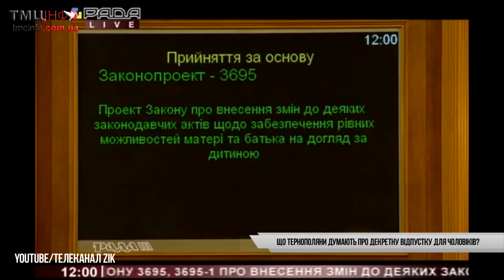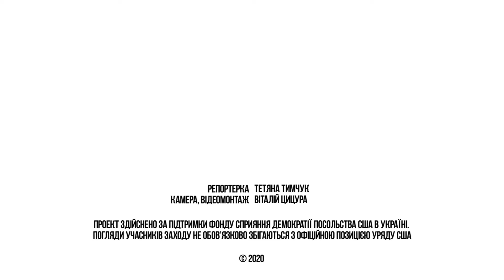Що тернополяни думають про декретну відпустку для чоловіків?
У Верховній Раді вирішили зрівняти права чоловіків і жінок у догляді за дітьми. Батькам хочуть дозволити брати декрет на рівних умовах, а також додатково оплачувати відпустку при народженні. Як тернополяни ставляться до можливого нововведення, дізнавалося «ТМЦ.ІНФО».

Репортерка: Тетяна Тимчук
Камера, монтаж: Віталій Цицура
«ТМЦ.ІНФО»,  6 січня 2020 року

Проект здійснено за підтримки Фонду сприяння демократії Посольства США в Україні. Погляди учасників заходу не обов’язково збігаються з офіційною позицією уряду США